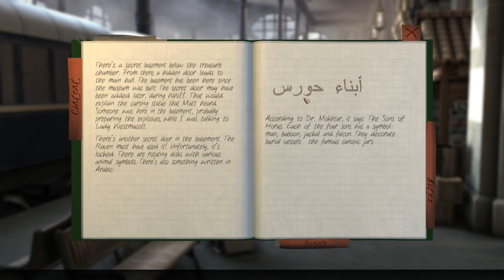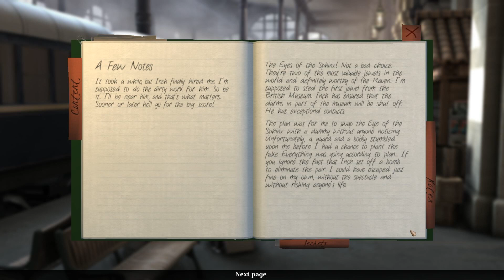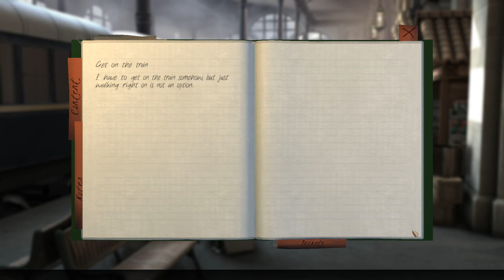Let's Play The Raven part 26 Chapter 2 part 8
We learn some more of what happened on the train.

This is a blind Let's Play of The Raven: Legacy of a Master Thief, a puzzle game developed by King Art Games and published by Nordic Games.